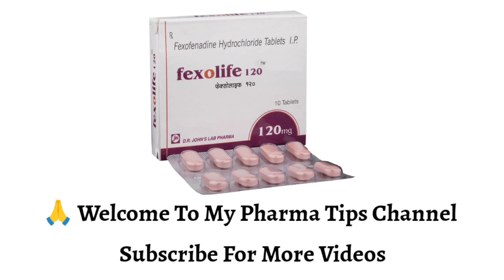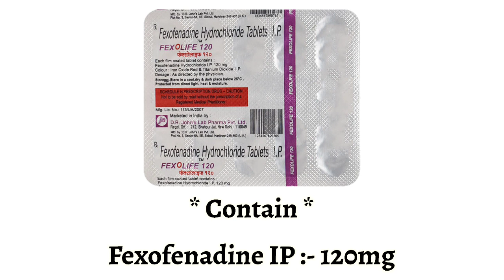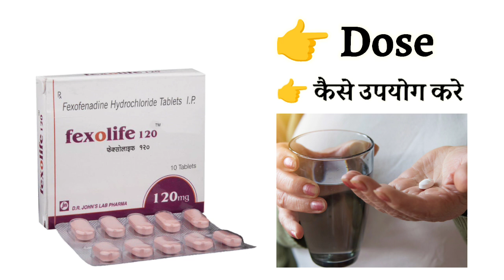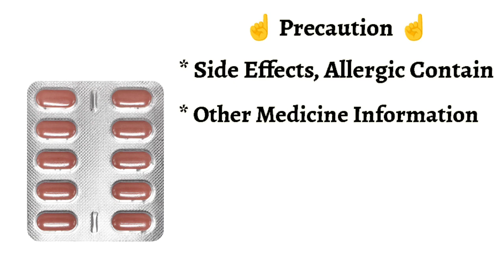Fexolife 120Mg Tablet Uses | Price | Composition | Dose | Side Effects | Review | in Hindi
This video is all about Fexolife 120mg tablet , its uses, side effects, ingredients, price, dose, precautions and how to take, full detail in hindi